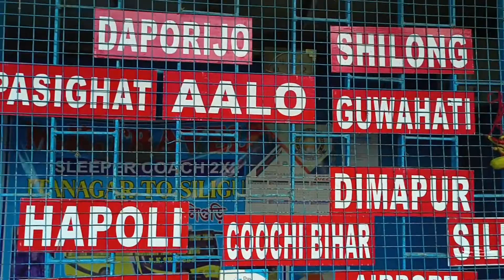Safar Tanha//Roing to Itanagar journey//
content b likhna nai aata hai 🥺
Papa ko lene k liye Roing ki aur

Sukuriya video 📸 dekne k liye